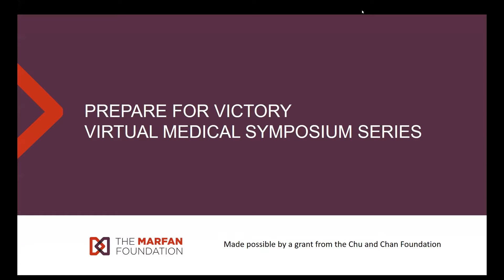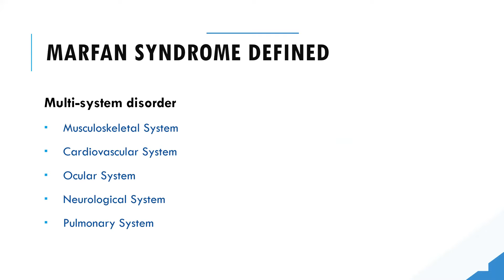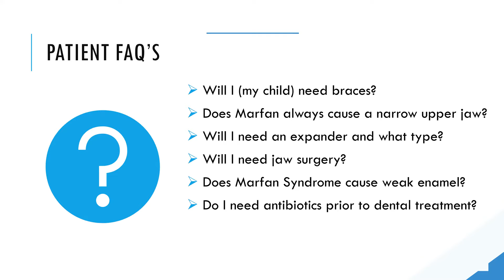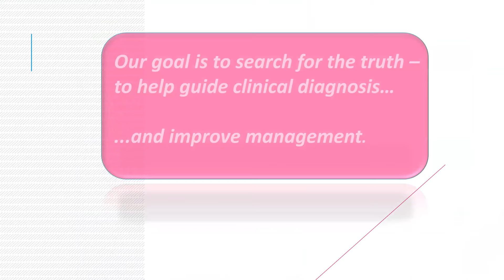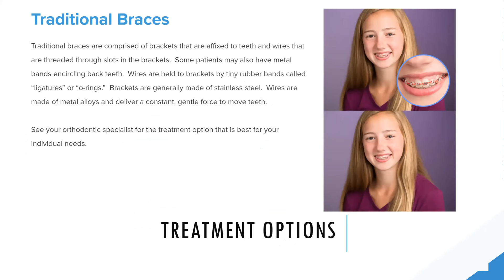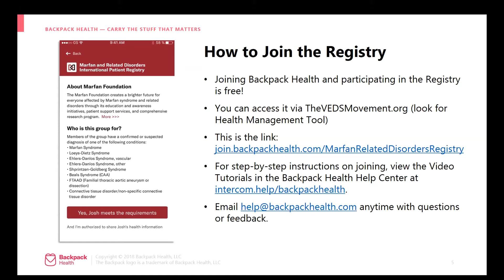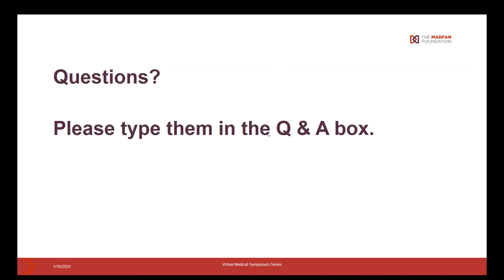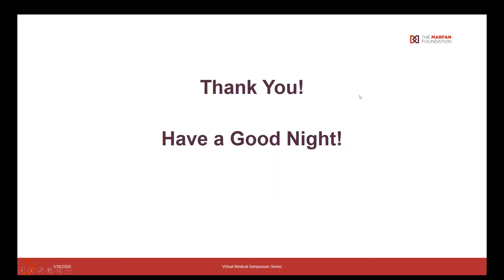Dental Concerns of Marfan Syndrome (Virtual Medical Symposium Series - 01-16-2020)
Sylvia Bowers-Frazier, DDS, PhD, University of North Carolina-Chapel Hill, and a member of our Professional Advisory Board, presents a webinar on the dental concerns of Marfan syndrome. This is part of The Marfan Foundation's Virtual Medical Symposium Series.

To find out about upcoming webinars and watch recording of previous recordings, please